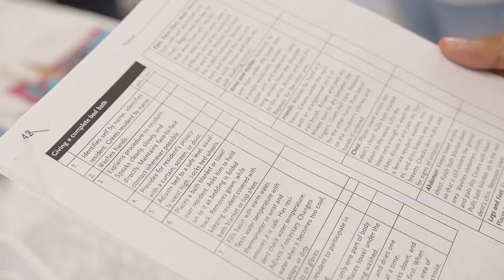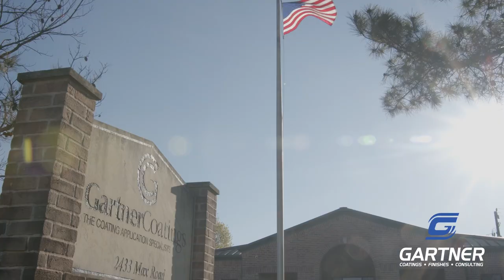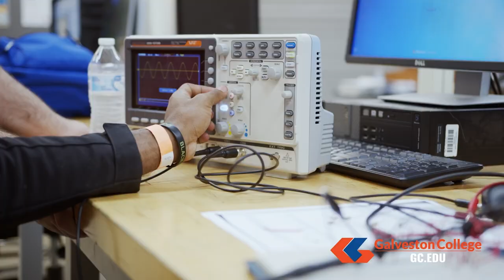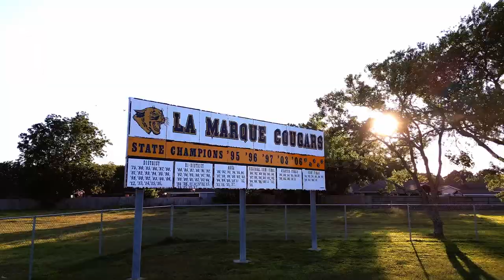Game of the Week Preshow Week 3 Hitchcock vs La Marque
Recap the Clear Life Media Game of the Week Preshow from the Hitchcock vs. La Marque Game.

In this episode, hear from the Hitchcock EDC  about the upcoming Good Ole Days event. The Health Science Field at Hitchcock ISD. The La Marque High School volleyball, cheerleaders, culinary arts, and cosmetology programs. Texas City ISD